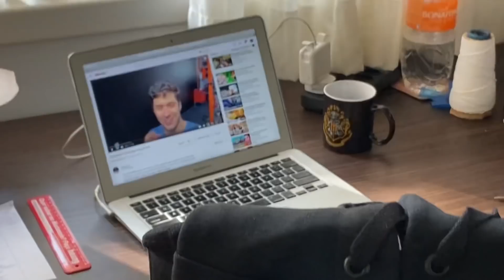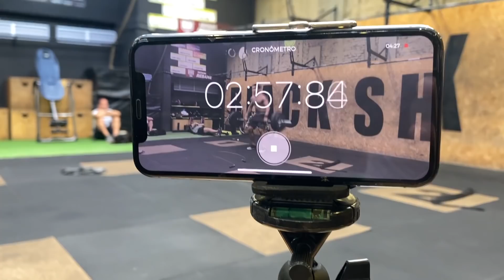11.3 REVIVAL E POGOBOL | TATO OUTOR - TCB 4 ALL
Fala ai meus cozidos mais lindos do mundo!! To carinhoso assim por que eu li os melhores comentários no video anterior e adivinha, compartilhei aqui os mais tops, então já deixa o seu comentário ai embaixo.
E vamos para mais um video dessa serie do TCB 4 ALL, dessa vez a prova 3 e 4. Esses 100kg realmente fizeram a diferença! confere o video ai!!!

Prova 3 e 4 - 11.3 REVIVAL e POGOBOL - TCB 4 All (NA ÍNTEGRA):